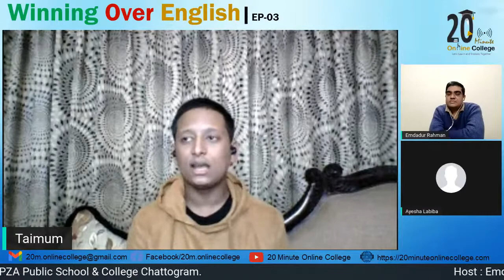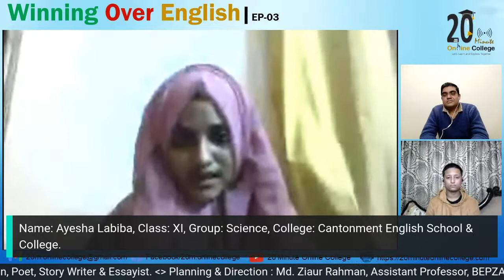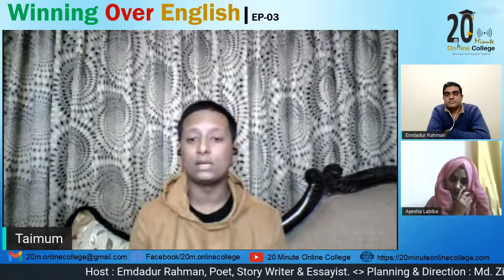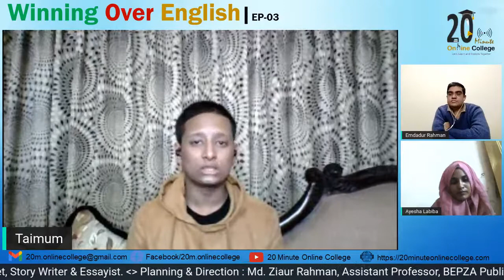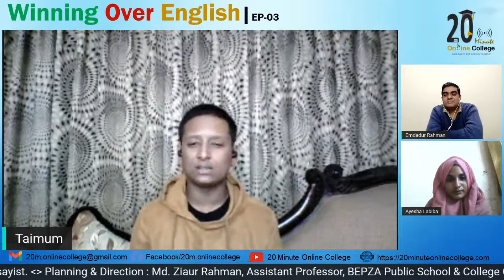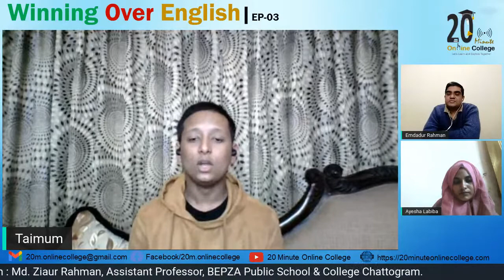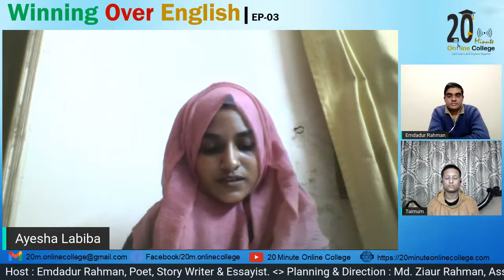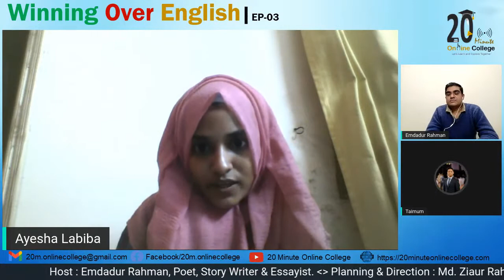Winning Over English : Episode -03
Guest Students:
1. Md Taimum Ibne Sayed, Class XII, Science Group, Cantonment English School and College.

2. Ayesha Labiba, Class-XI, Science Group, Cantonment English School And College

Host :
Emdadur Rahman,
Poet, Story Writer & Essayist.

Planning & Direction :
Md. Ziaur Rahman, Assistant Professor,
BEPZA Public School & College Chattogram.

On Air: 19 January.Tuesday
Time Duration: 8:30 pm - 9.00pm